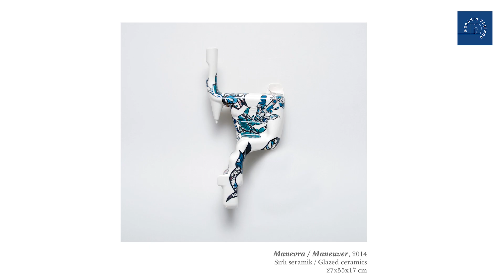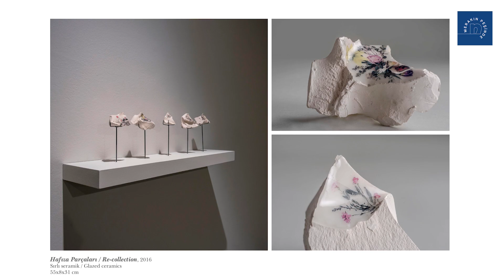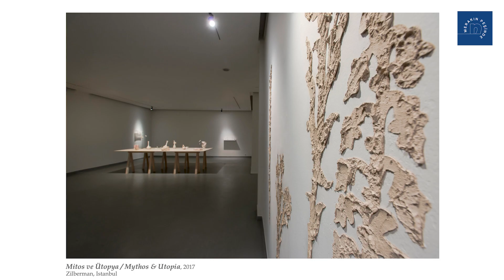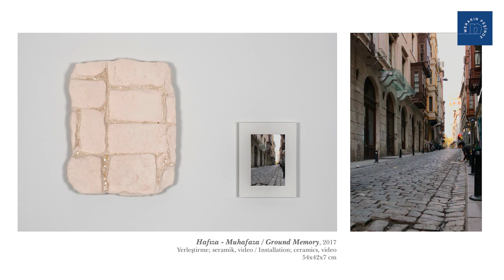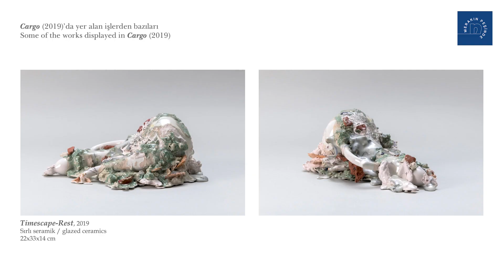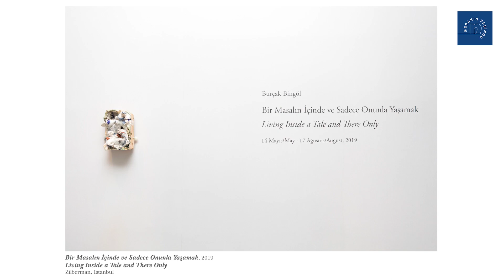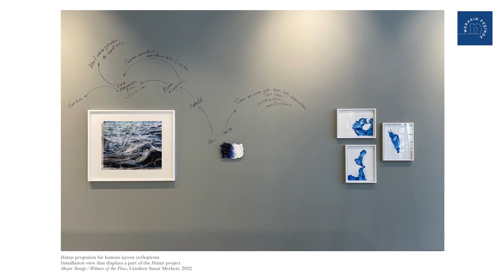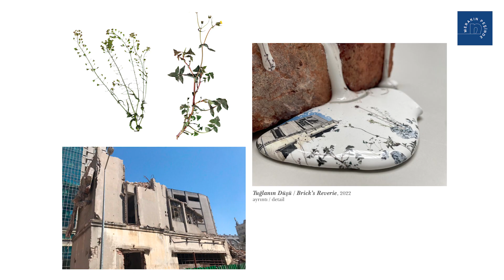Kültürel Miras, Kimlik ve Psikolojik Peyzajlar | Merakın Peşinde Harikalar Yaratmak | Nippon Paint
“Merakın Peşinde Harikalar Yaratmak” ile farklı disiplinlerden sanatçı ve mimarlarla merakın etrafında gezindiğimiz sohbet serimizin altıncı oturumunda konuğumuz Sanatçı Burçak Bingöl oldu.

Doç. Dr. Ebru Yetişkin'in küratörlüğünü ve moderasyonunu gerçekleştirdiği “Yeryüzünün Eğreti ve Meraklı Titreşimleri: Kültürel Miras, Kimlik ve Psikolojik Peyzajlar” başlıklı söyleşide, seramik sanatçısı Burçak Bingöl’ün eser üretim süreçlerini ve seramiğin mekan ile ilişkisini konuştuk.

Nippon Paint, MSGSÜ Resim ve Heykel Müzesi’nin boya çözüm ortağı olarak 33 farklı odasında, 29 özel rengi ile harikalar katmaya devam ediyor.